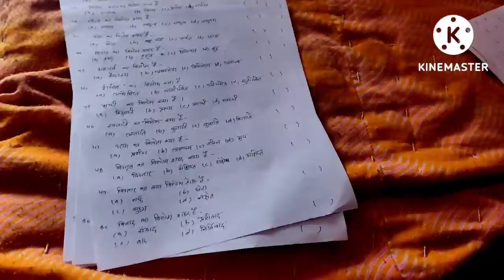First time prakash ne vlog banaya,, so funny 🤣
First time prakash ne vlog banaya,, so funny 🤣, @kapil omegal reaction
prakash ne vlog banaya
firends ke sath maja aa gaya

My first vlogviral on YouTube

And my intagram id -kapil meghwal vlogs